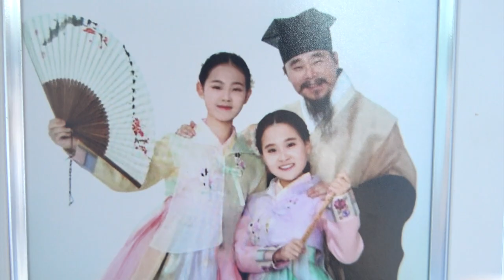지리산 청학동 소리꾼 김보곤 훈장님 심청가 집이라고 대목 고수 보라사부 210805 풍류당 청학동 소리기행 판소리 남도창 육자배기 흥타령 가야금산조 병창 굿소리 구음 김병준 작가